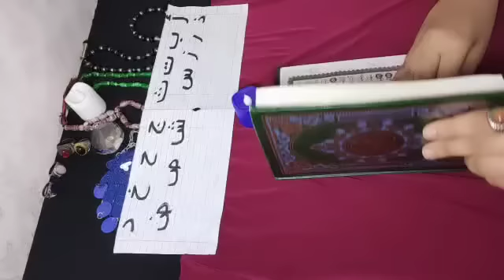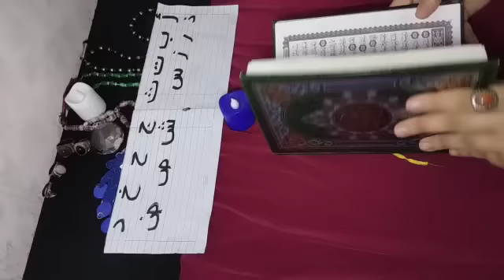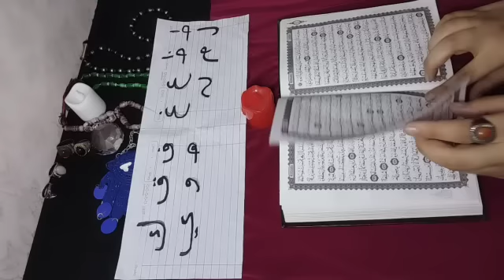اقوي استخاره بالقرآن الكريم باول حرف من اسمك/ا ب ت ث ج ح خ د ذ ر ز س ش ص ض/ط ظ ع غ ف ق ك ل م ن ه و ي